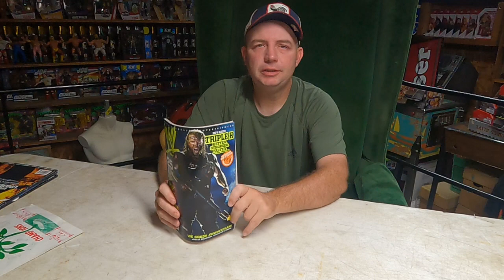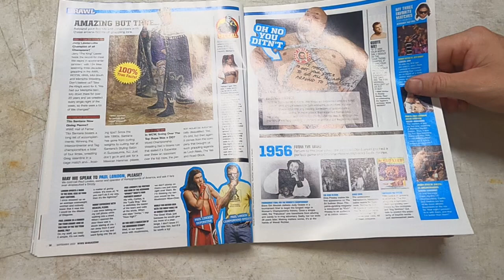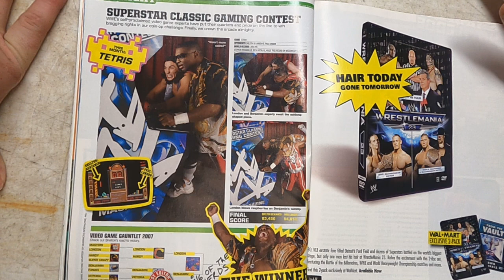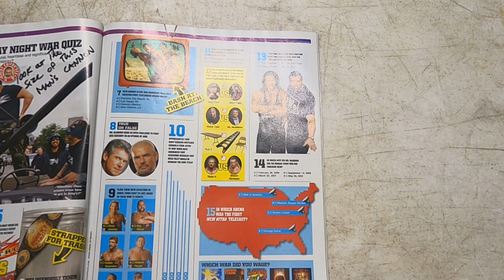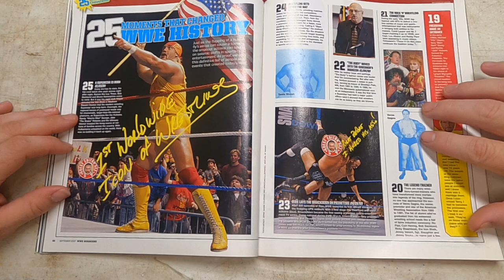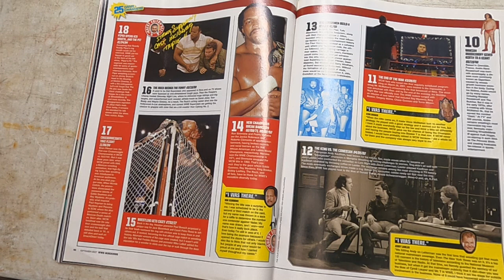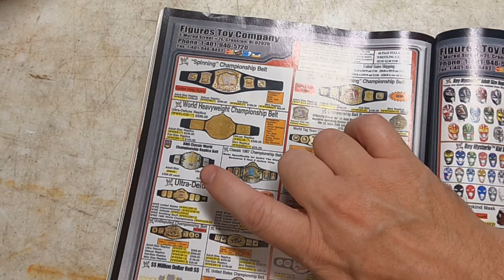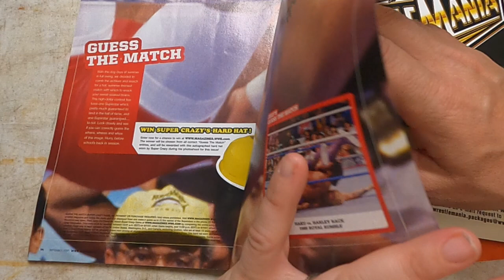Wrestling Talk in The Shop Reviews Wrestling Magazine Sept 2007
Full review of Wrestling Magazine Sept 2007